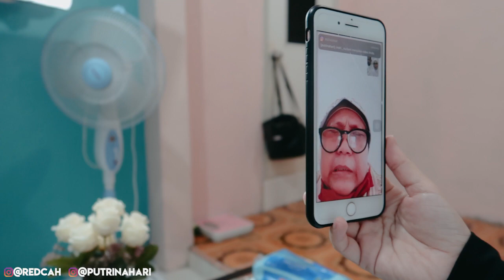SUAMIKU TAK KUASA MENAHAN AIR MATA KARENA LEBARAN INI TAK BISA MUDIK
Jika pisau bisa menggoreskan luka ditangan, maka lisan jauh lebih bisa menggoreskan luka dihati, untuk itu mohon maaf ya guys jika selama ini ada perilaku atau perkataan dalam setiap konten2 kita yg kurang berkenan dihati kalian semua, minal aidzin walfaidzin mohon maaf lahir dan bathin🙏🏻
Keep positif, Ambil Positifnya dari channel ini, buang negatifnya.